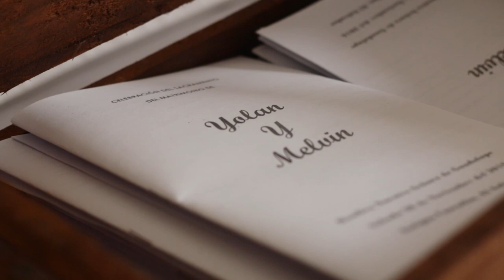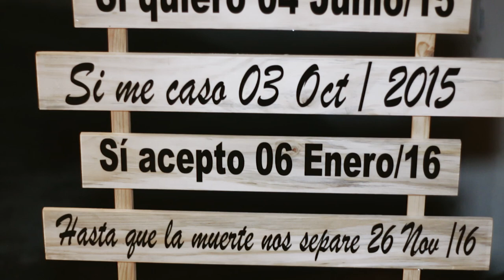Nuestra Boda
El dia mas feliz de nuestras vidas con los seres humanos que mas nos aman
Gracias a todos por asistir y ser parte de ese gran dia!